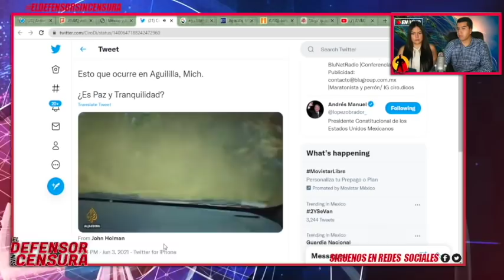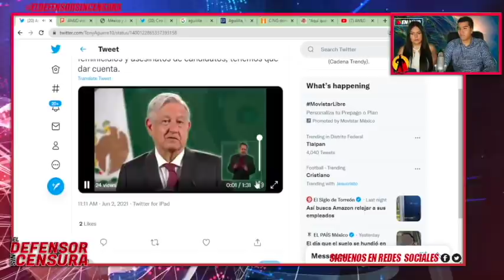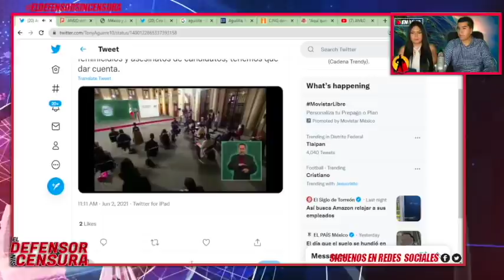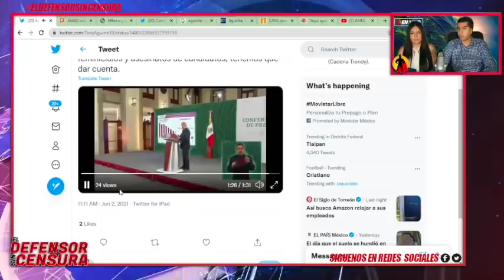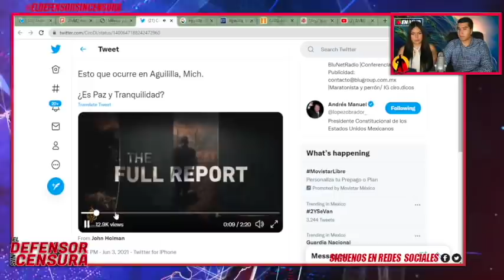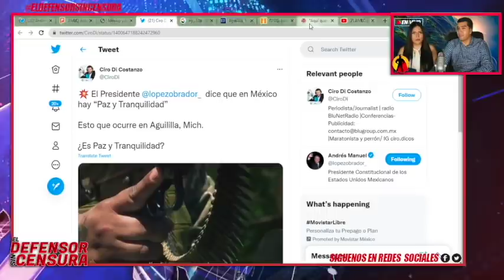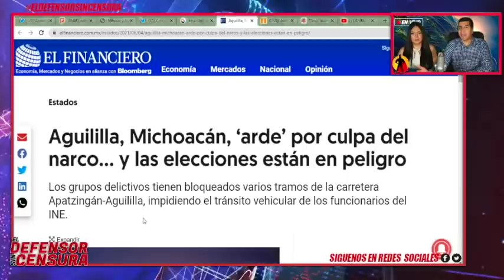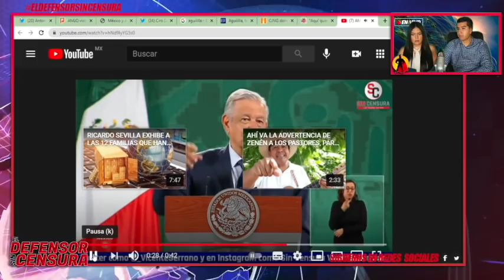Alerta!! AMLO Anuncia Q Irá a Aguililla a Derrotar a Las 4 Letras!!Buscara Callar La Boca a Gringos!